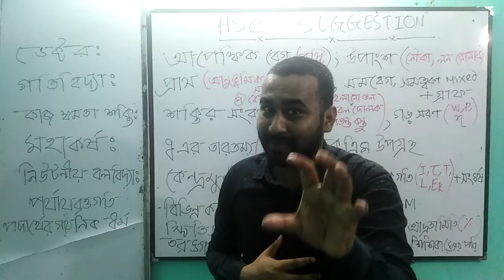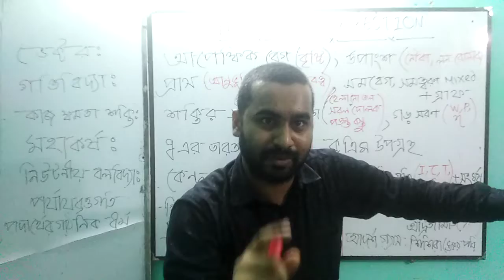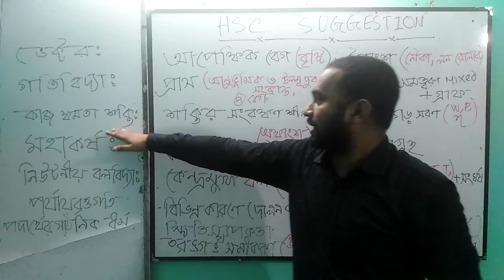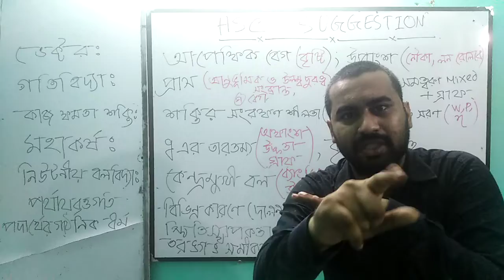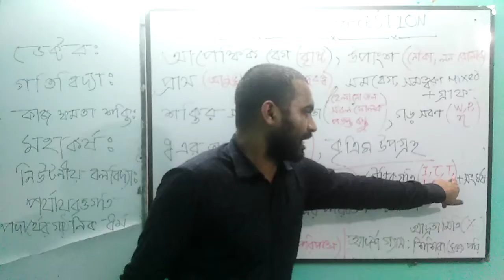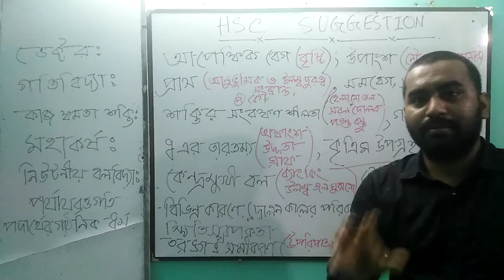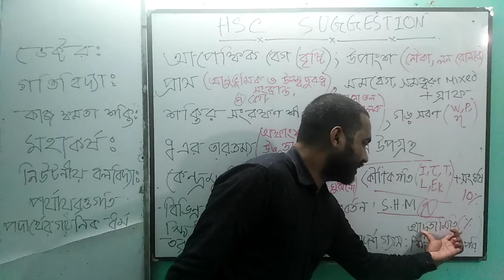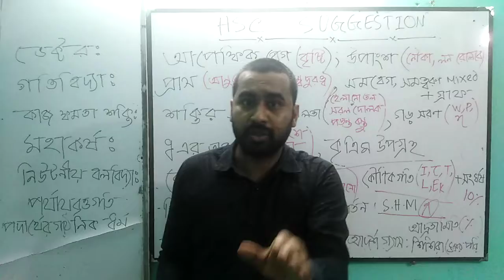HSC suggestion:Physics 1st Paper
যে ১৫ টি টপিক পড়লেই ৫ টি CQ common পাবে ইনশাল্লাহ।